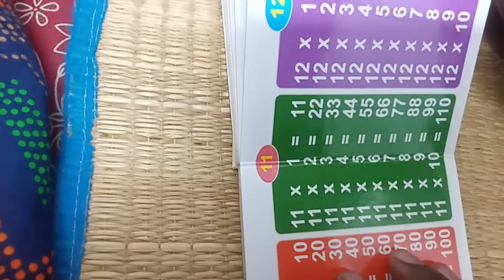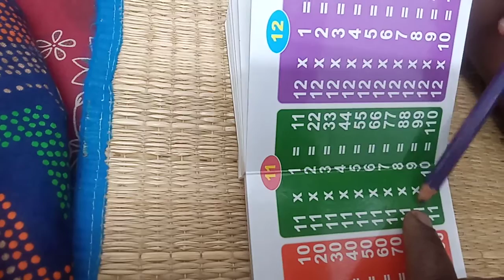Table of 11/ 11th table